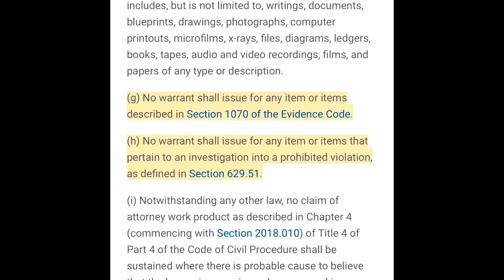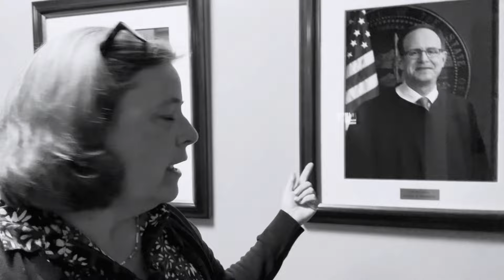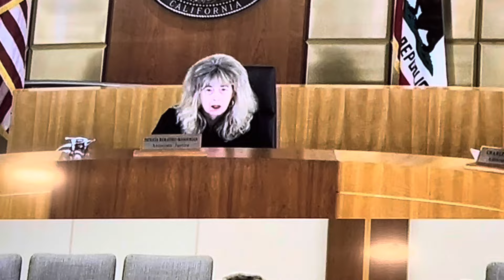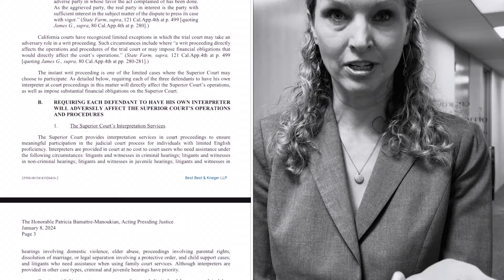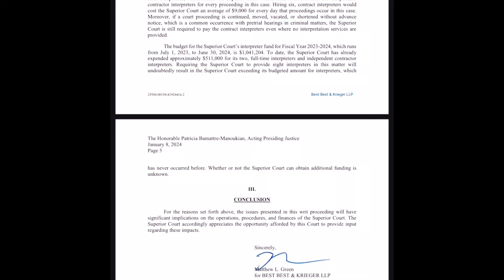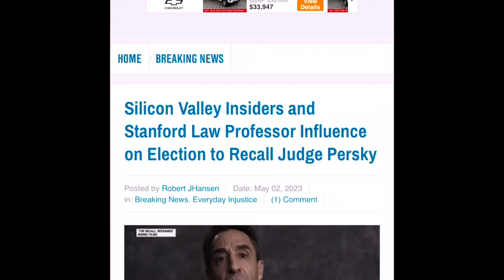Woman Wants Privacy to Ask Police Questions on the Street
After interviewing attorneys and covering courtroom oral argument  in the Sixth District Appeal, ran into this woman on the street. She was upset about public recording and wanted privacy to ask police officers questions.

This  video seeks to educate the public about the reality of our modern day courts and privacy on a public sidewalk ( Hint: There isn't any).

Got tips for our investigations  or want to send support directly?
US Mail :
Susan Bassi